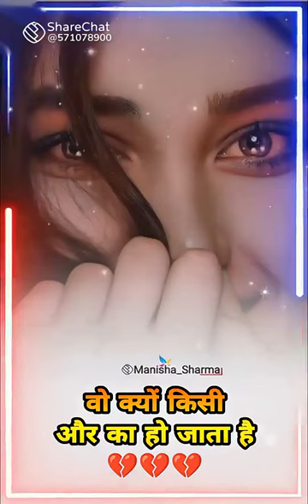Raaz ye schahe sju bekb